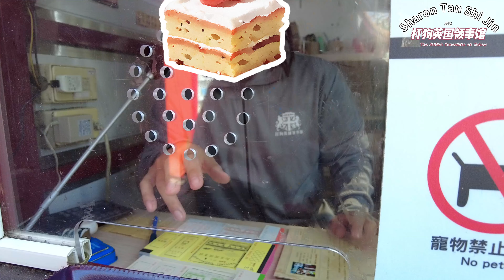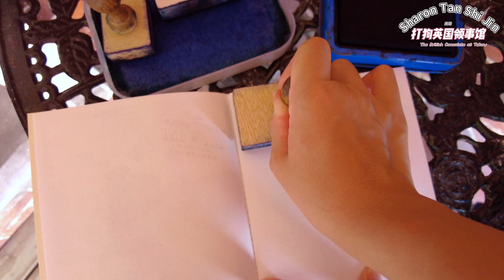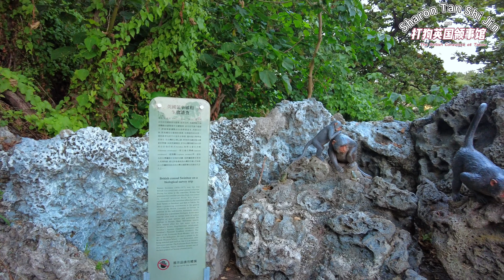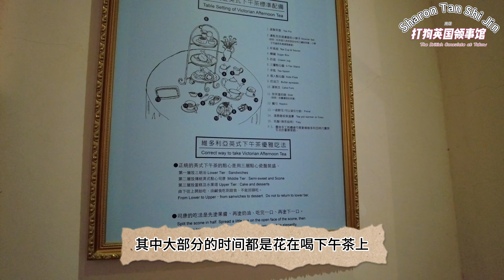【高雄】在打狗英国领事馆一边喝贵妇下午茶一边看夕阳是种什么体验？台湾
台湾高雄 打狗英国领事馆：
高雄以前的旧名字叫做打狗哦~ 而打狗英国领事馆就是台湾在被英国统治时期所建立的第一座领事馆。今天就要来体验一下在英国领事馆看着夕阳喝着英式贵妇下午茶到底是种什么感觉~ 贵妇一日体验券送达！

景点：
打狗英国领事馆文化园区 The British Consulate at Takow

*** 严禁一切未经过允许的视频搬运或盗用！！

抖音：sharon_tan_shi_jin
小红书：sharon tan shi jin

Timeline:
00:00 - Preview
00:12 - Intro
00:19 - 怎么去打狗英国领事馆
01:16 - 打狗英国领事馆 门票
02:18 - 打狗英国领事馆 山上官邸
05:50 - 古典玫瑰园 英式下午茶
08:18 - 打狗英国领事馆 山下办公室
11:23 - Ending